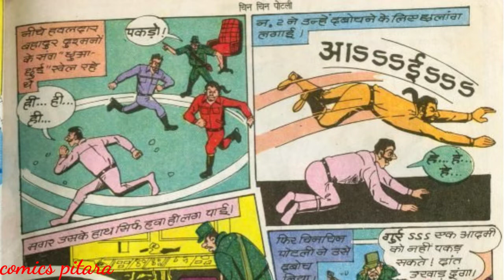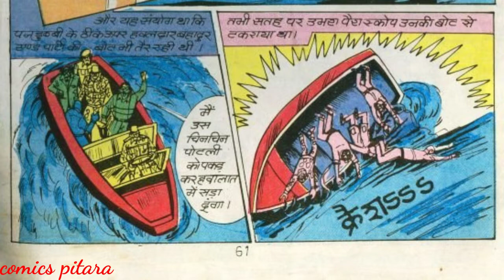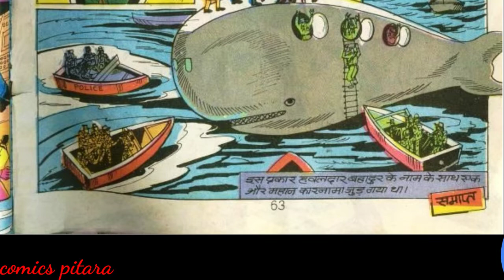chin chin potli part 3 hawaldar bahadur comics bankelal raj comics comedy cartoon funny hindi story